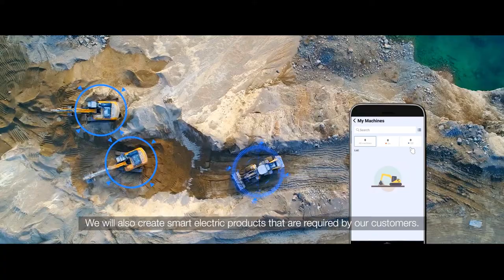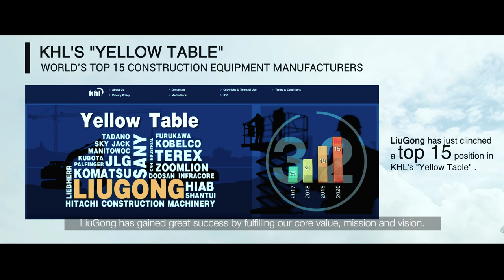LiuGong Corporate Image Video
LiuGong is a leading construction equipment manufacturer offering a full line of extreme duty, intuitive machines for construction equipment owners constantly challenged to do more with less. LiuGong has one of the largest, most sophisticated and comprehensive dealer networks of any Chinese exporter, with more than 300 dealers in 6 continents, all supported by 13 subsidiary companies and 17 parts distribution centers. The company’s strong dealers, subsidiaries, and its customer-oriented culture provide a distinct advantage by providing support anywhere in the world.